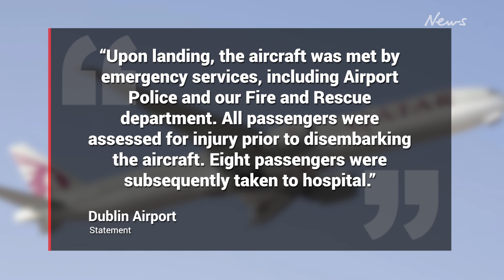Extreme turbulence hits Qatar Airways flight injuring dozens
A dozen people have been injured after extreme turbulence struck a Qatar Airways flight from Doha to Dublin, just days after a man died in a similar incident on a Singapore Airlines flight.